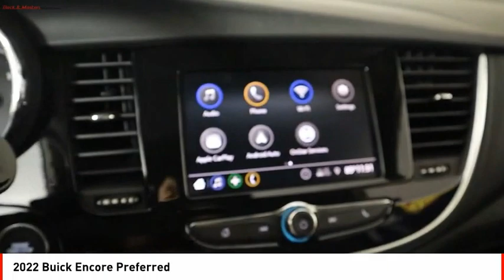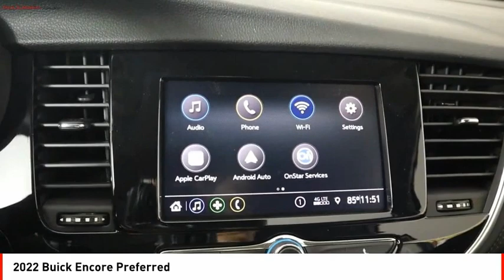2022 Buick Encore Houston TX B564198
2022 Buick Encore Preferred

This Vehicle is a Buick Encore Preferred from 2022. It has a 1.4 Liter 4 Cylinder engine with Sequential port fuel injection and a FWD drivetrain. The exterior color is Summit White and the interior color is Ebony. It has an impressive crash test rating of 5 out of 5 stars, which makes it one of the safest vehicles on the road today. Furthermore, this Vehicle has many features such as Touch Screen Display, Bluetooth audio connection, Hill Start Assist, Apple Carplay ready, Bluetooth Phone Connectivity, leather seats, and much more. With its impressive fuel economy in city of 24 and highway of 32, you can drive this Vehicle without worrying about running out of gas.